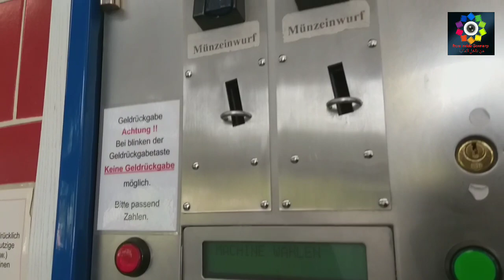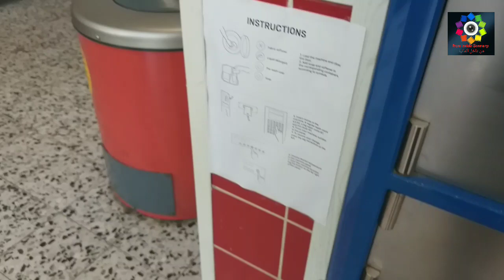شاهد الالة الغاسلة للملابس في برلين المانيا في الشارع سنتر لغسل الملابس المتسخه